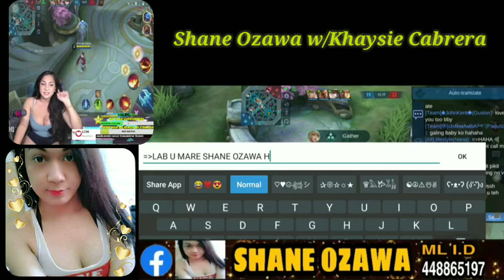NAKALARO KO Si MARE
NAKALARO KO SI MARENG KHAYSI CABRERA HAHA THANK YOU MARE😘💖💕💕💕

dikit Lang tayo aLways lab lab lang chi. Mwuah!😘💕
My Facebook just search:
Shane Ozawa (ganda)